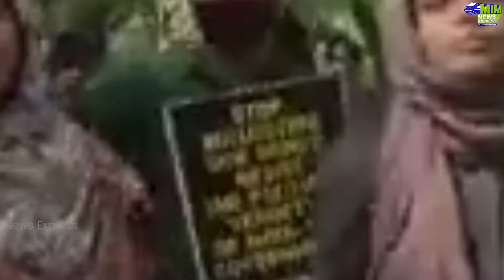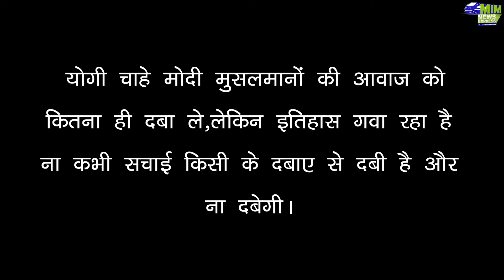Yogi के बुलडोजर के विरोध में उतरे हजारों युवा | Afreen Fatima | UP News | Prayagraj | BJP